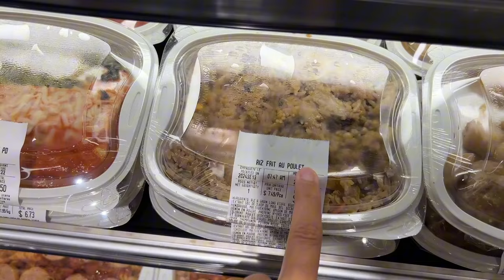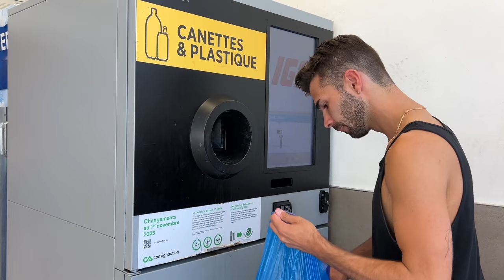Je teste les PLATS PRÉPARÉS des supermarchés QUÉBÉCOIS !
Les plats préparés des supermarchés 🤤